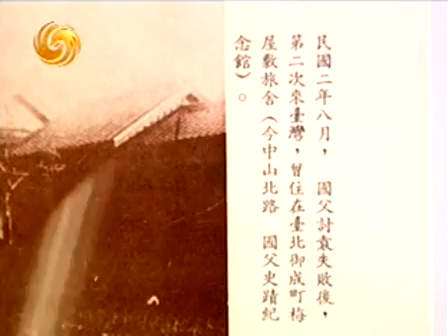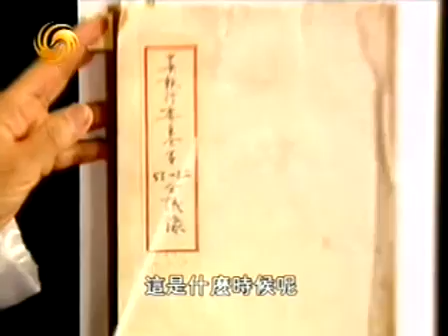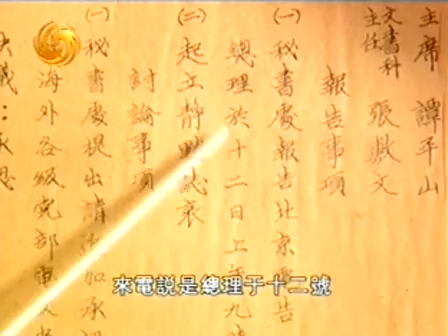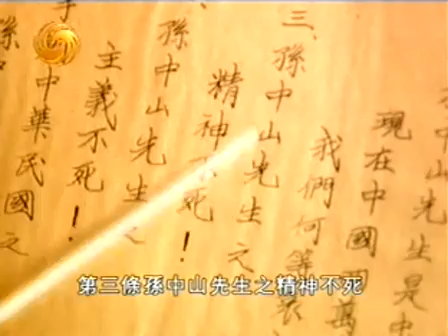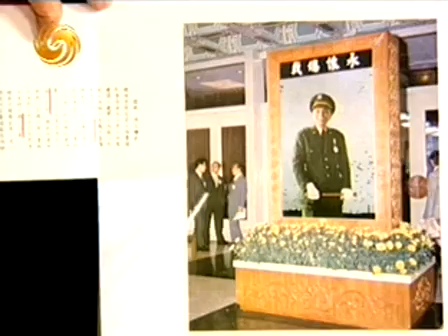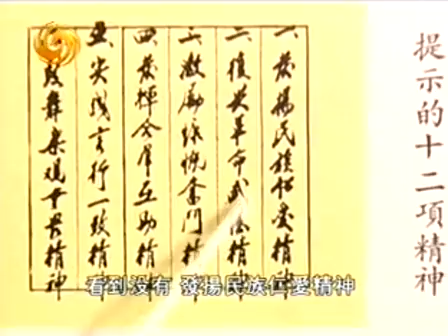064 李敖有话说 2004 06 03 “国父不死还有精神”